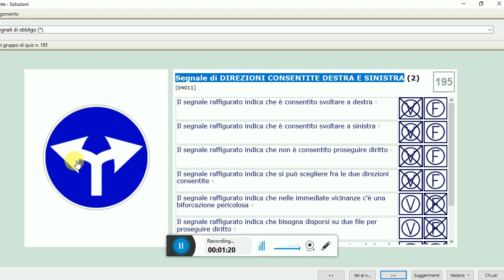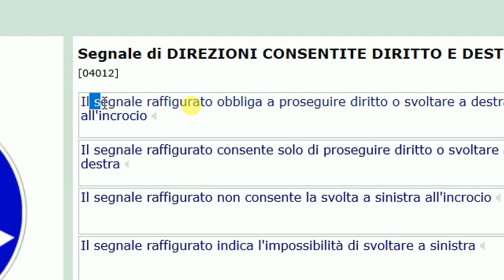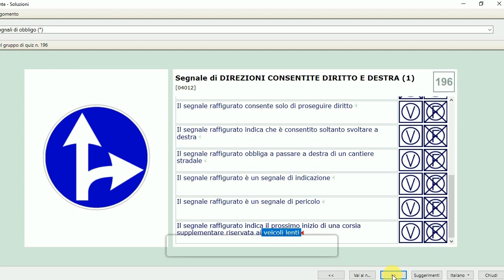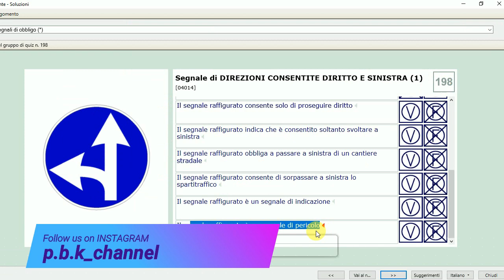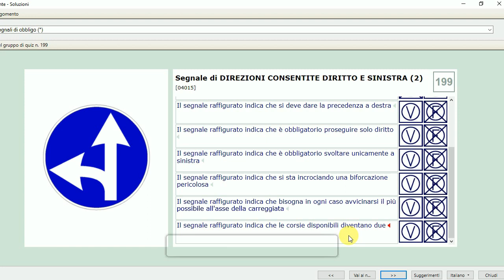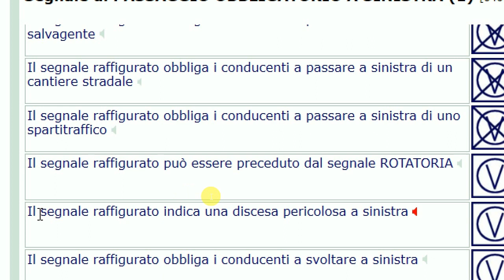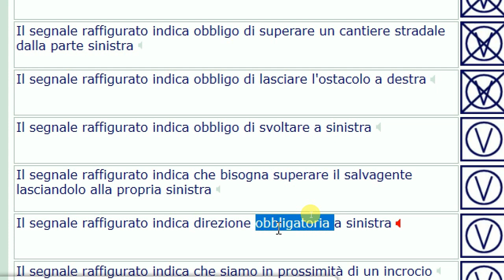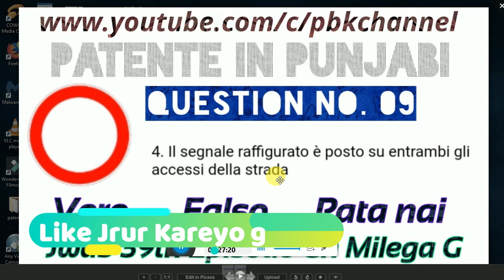Patente B in Punjabi 2024-2025 Free | Episode 39 Lecture 4.195 to 4.201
for Android

for IOS(iphone)